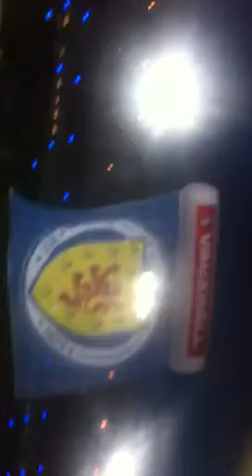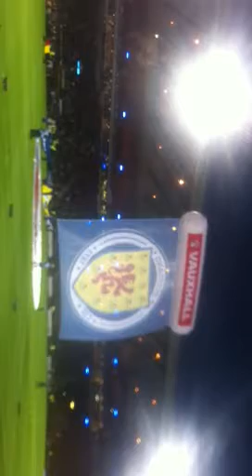Scotland 0 Belgium 2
Pre match hampden Scotland v Belgium